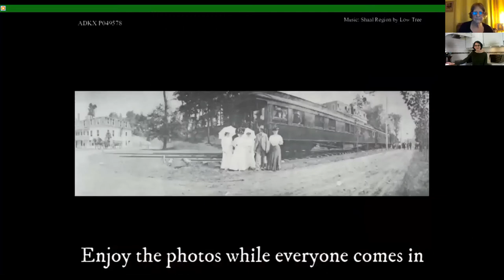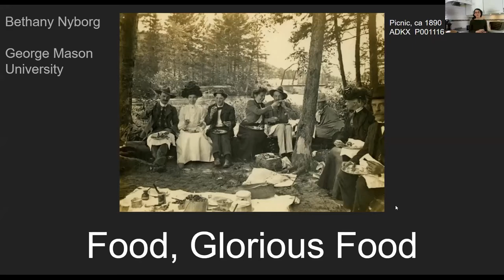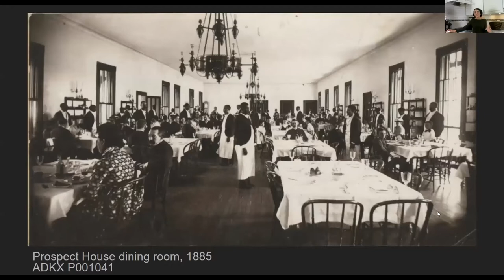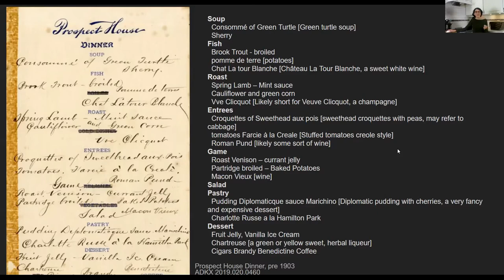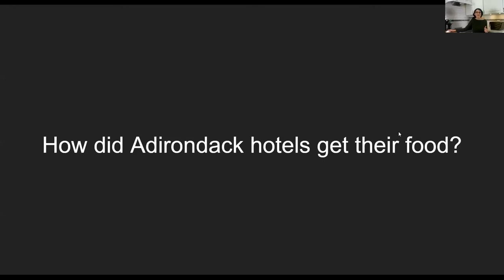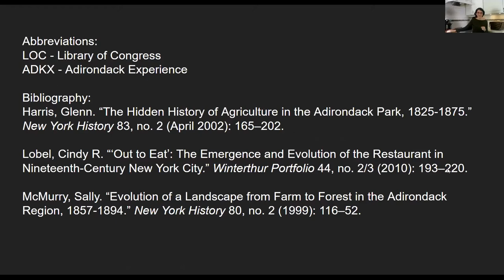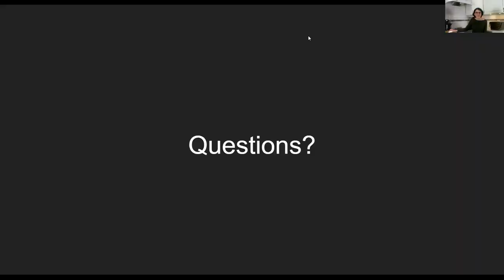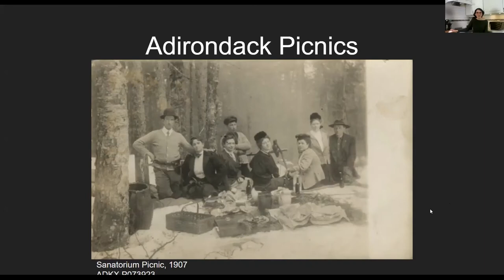Food, Glorious Food, Adirondack Style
Get a glimpse of the menus from Adirondack resort hotels and great camps during their heyday in the 1800s.  How did the food served up to the wealthy differ from food and recipes popular among average Adirondack residents?  Find out from Bethany Nyborg, George Mason University graduate student and former Adirondack Experience intern. Bethany will prepare a recipe from this time period to show attendees.